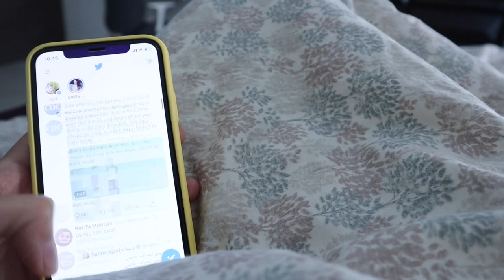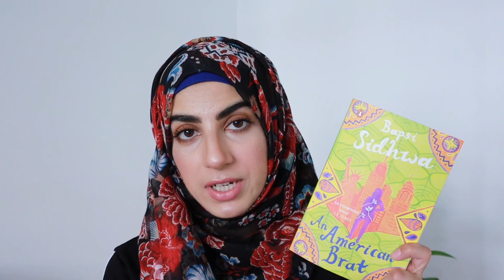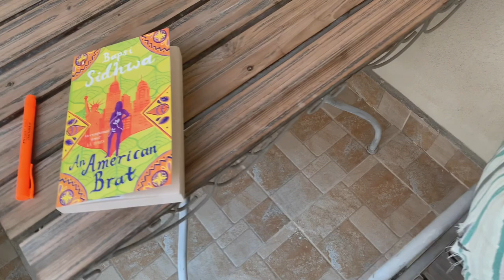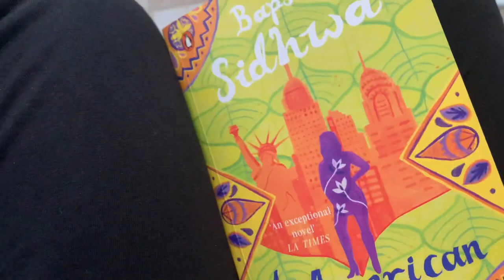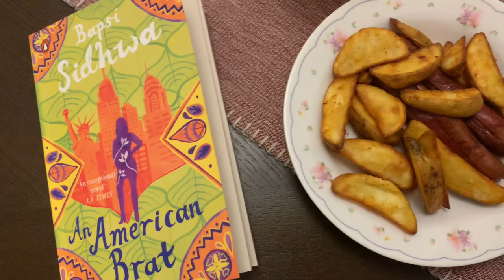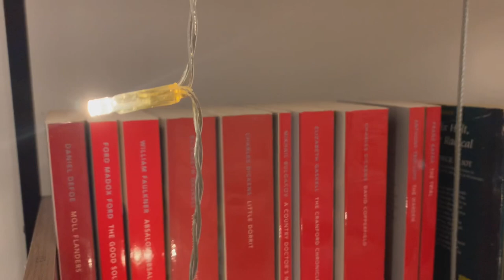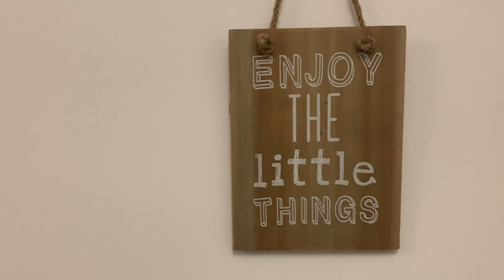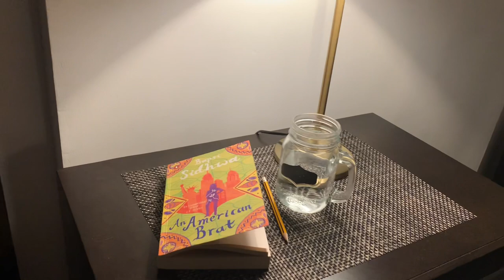🍓spend a day with me: reading a Pakistani writer: Bapsi Sidhwa 🍓stay-at-home edition | VLOG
Hello everyone!
I hope you’re all doing well. I’m doing well too, Alhumdulillah.
I always enjoy watching people’s: a day in the life. I thought of giving it a try: booktube style. I’m not saying that’s how it goes in my life all the time or how booktubers day goes on at all, it’s just for fun.

I’m sorry about the background buzz at
I didn’t realize at the time I was filming but there was a background generator on in the building next door. The noise from background is such a nuisance: first it was the ongoing construction and now the generator. I’m sorry guys for the noise. I will try to film now when the generator is off in the future.

Also, now that I think of it: the video I filmed this day might also be full of the background buzz. Let me know what you guys think of it. If it’s too much, I might have to refilm the video. This productive day didn’t prove to be that productive after all 😔

Anyways, hope you guys enjoy this. Let me know if you would like to see morning or nighttime routines (Booktube Edition).
Until then, happy reading 📖

Cheers!
Reesha 🌸